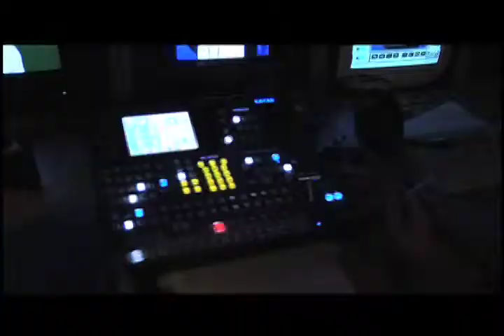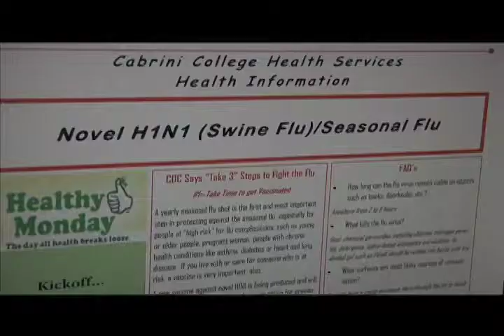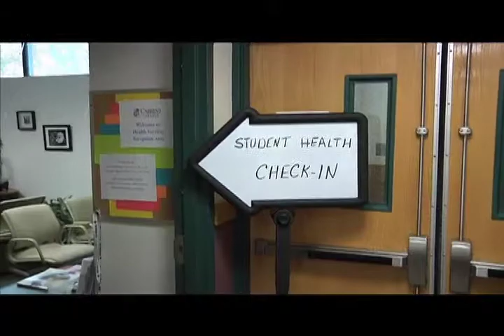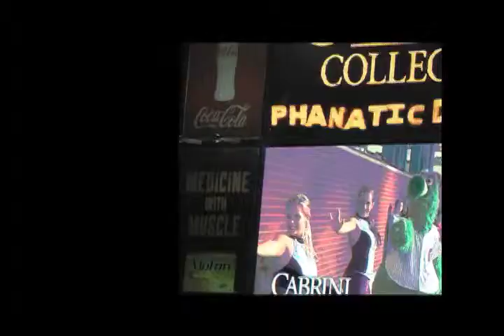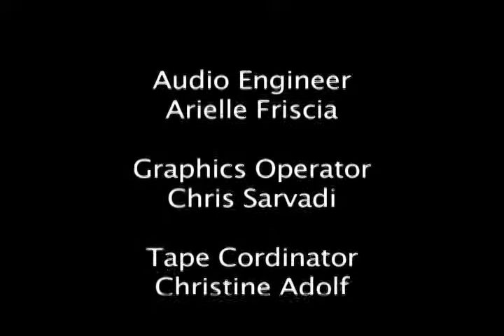LOQation Season 2 Episode 2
Here's a blast from the past! Check out this episode from the 2009 Fall semester.

In this episode, we find out about H1N1 (Swine Flu) affecting Cabrini, how Jaiquann Beckham is settling into campus, and what went down with 2009's Cabrini Night at the Phillies.